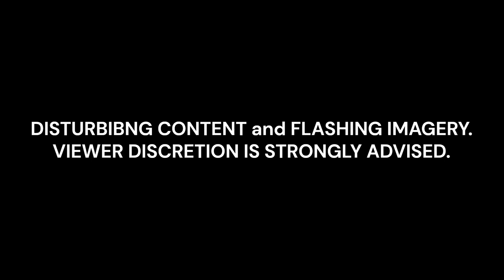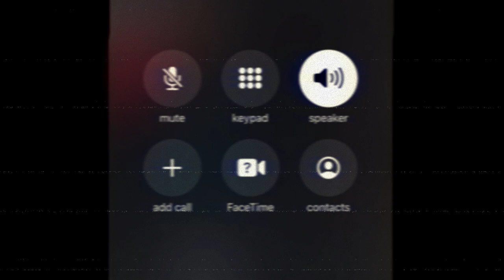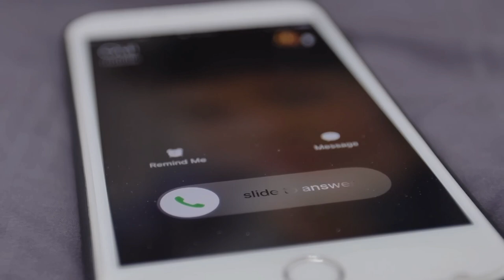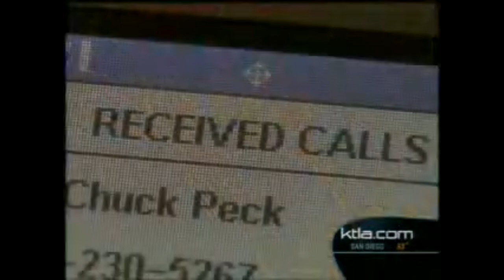GHOSTS on the PHONE: The Charles Peck Mystery